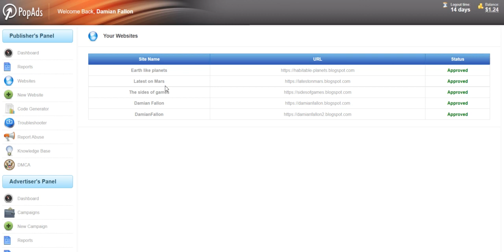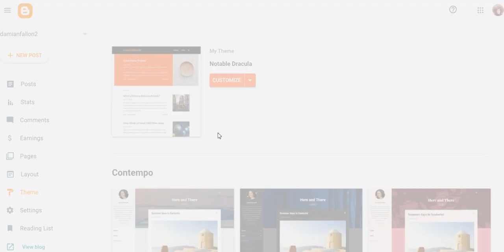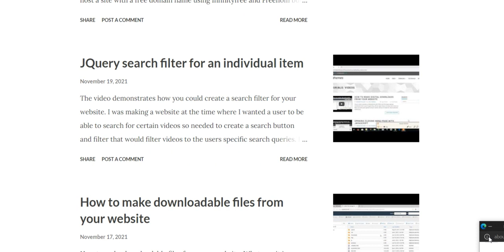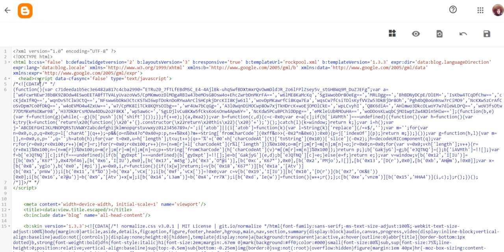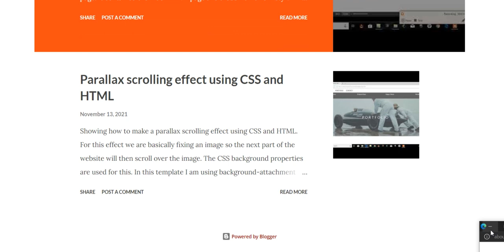Add popads to your blogspot